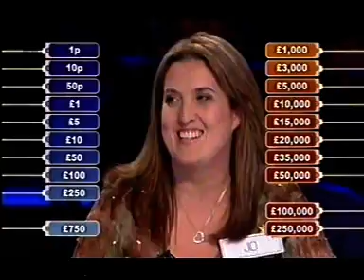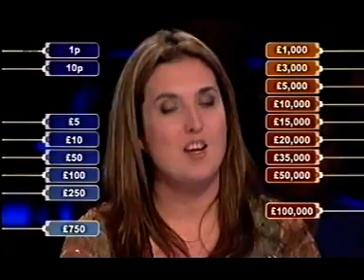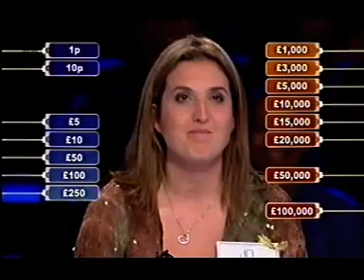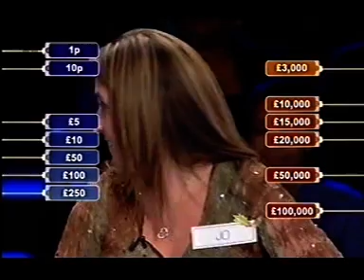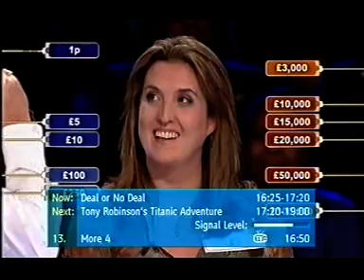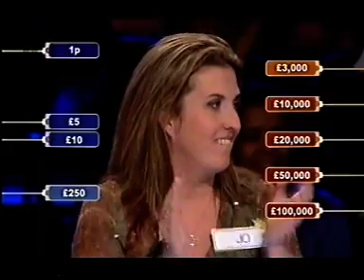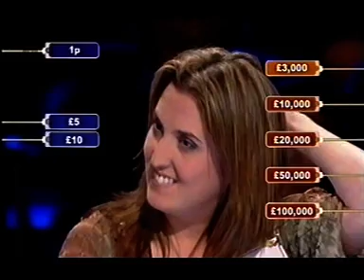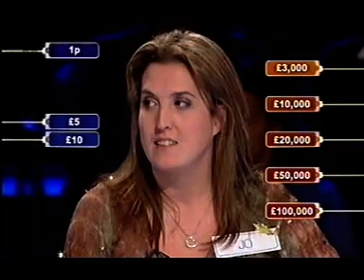Deal or no Deal 2005 EP 3